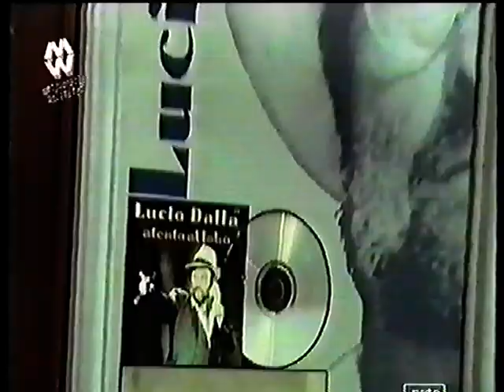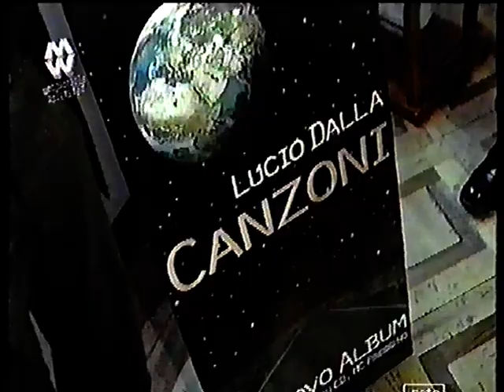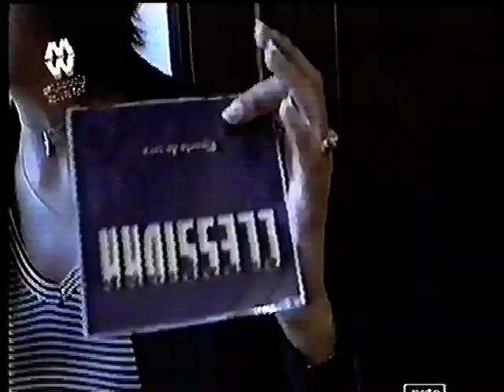INTERVISTA CLESSIDRA PER MATCH MUSIC IN PRESSING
INTERVISTA CLESSIDRA PER MATCH MUSIC IN PRESSING, a casa di Lucio Dalla. I Clessidra sono un gruppo prodotto dalla Pressing/BMG di Lucio Dalla, con cui ho suonato dal 1995 al 1998.